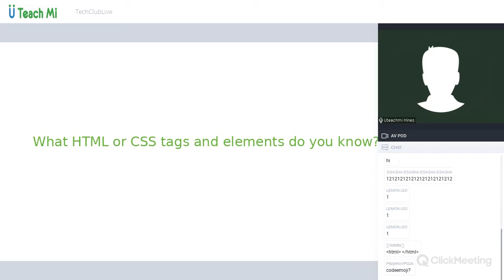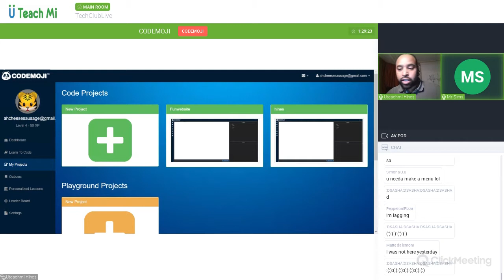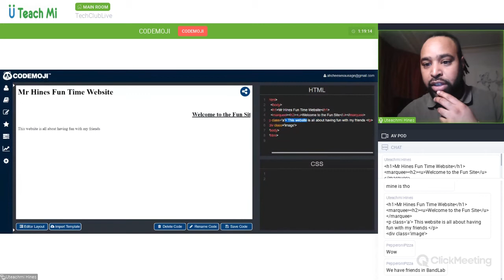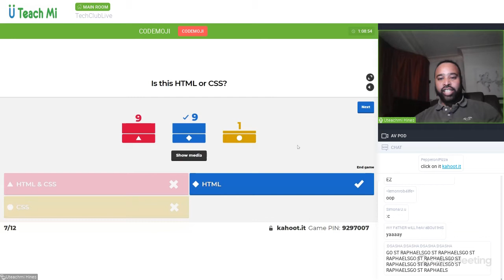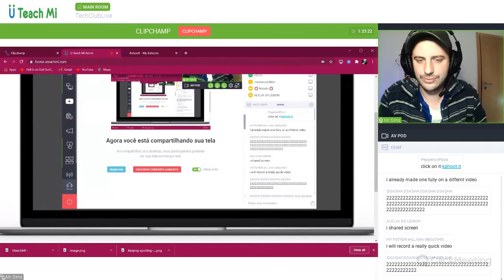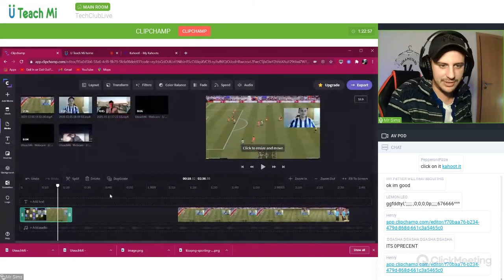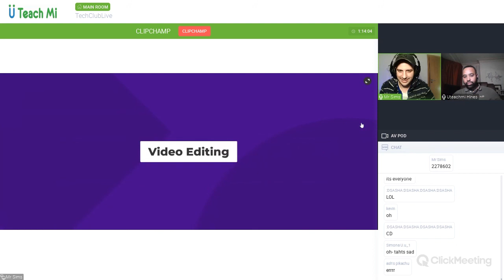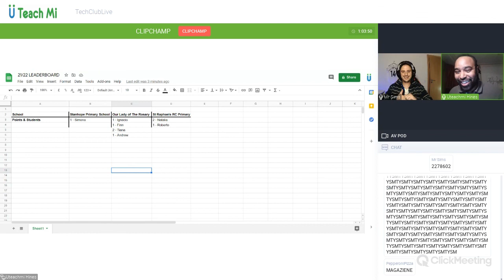TechClubLive - HTML & CSS website + Clipchamp Video editing lesson!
Today Mr Sims  & Mr Hines teach us how to add Html & Css code to our website and how to edit a video that we filmed OURSELVES!